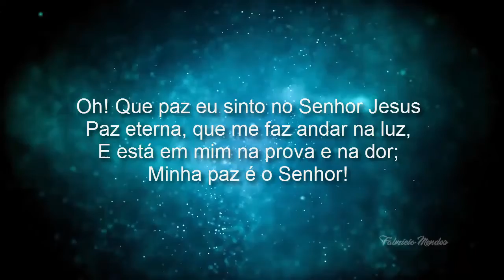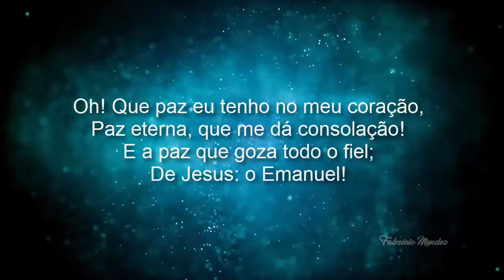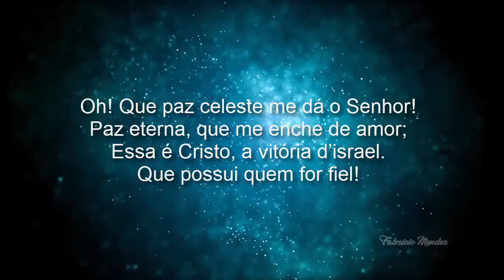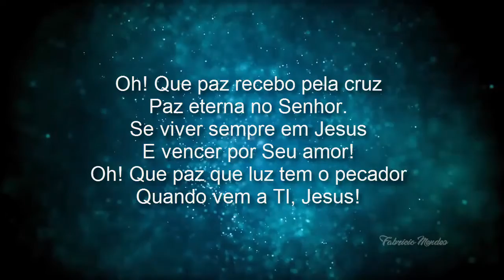Harpa Cristã Hino 364 Oh Que Paz Cantado & Letra